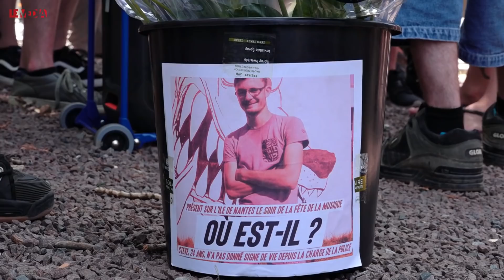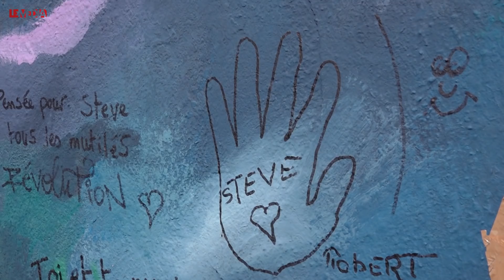STEVE : DISPARU À NANTES APRÈS UNE CHARGE POLICIÈRE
Sur les traces de Steve Caniço, disparu depuis le 21 juin après une charge policière à Nantes.